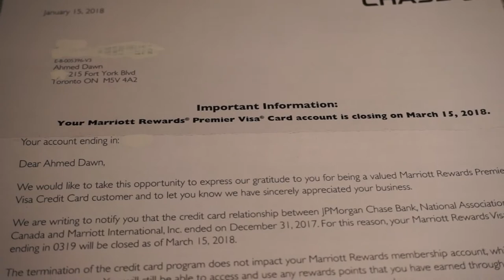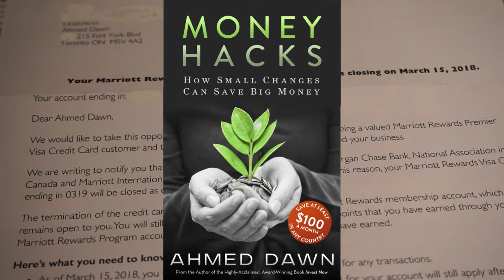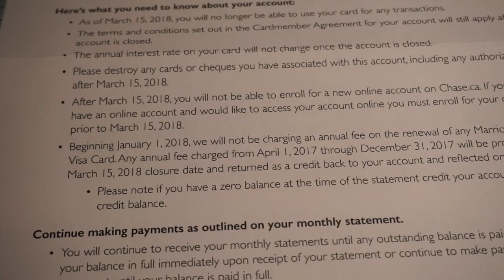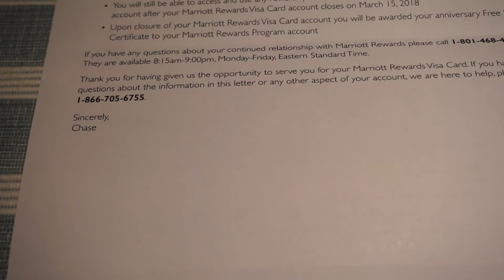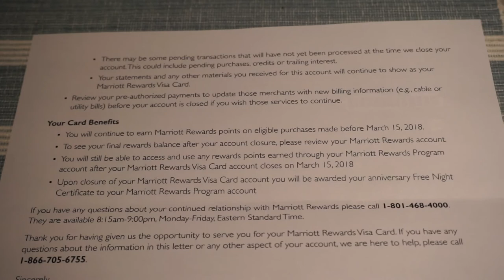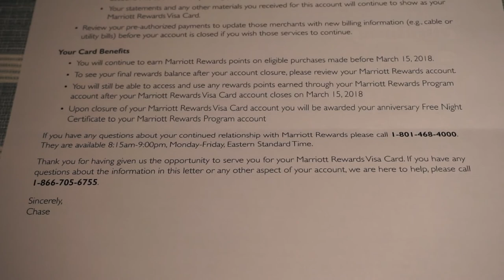Chase Closing Canadian Credit Cards (Amazon Rewards Visa & Marriott Rewards Premier Visa)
Marriott Rewards Premier Visa Credit Card will be closing Canadian operations and so is Amazon.ca Rewards Visa Card. Marriott Rewards Premier Visa was the only travel credit card in Canada with no foreign currency transaction charges in addition to the exchange rate.

There are 2 other No Foreign Transaction Fee Credit Cards mentioned in this video that are currently available.